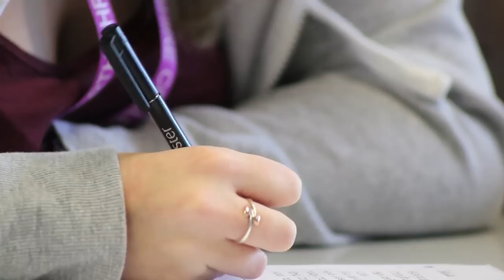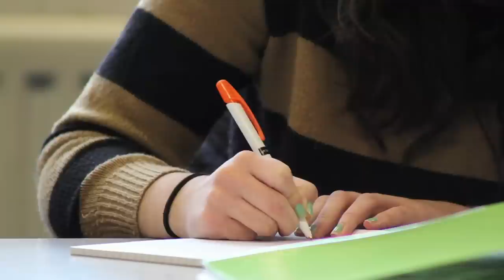Walford & North Shropshire College Early Years Course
Shropshire video production by Brook Cottage Media. Find out more about studying Children and Young People's Workforce Development at Walford & North Shropshire College. This video was made by Brook Cottage Media We offer video and web content for all purposes including business, weddings, community groups and charities.